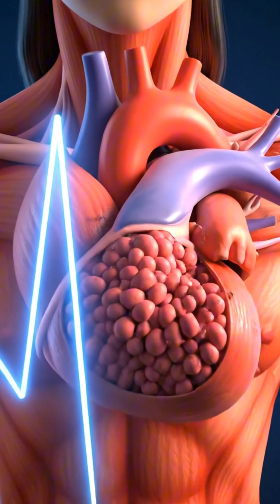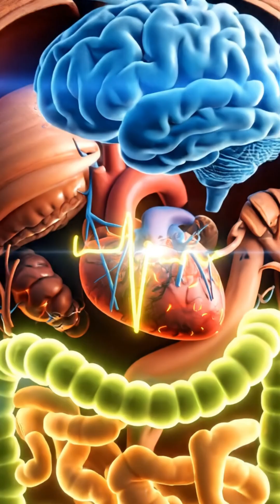Never Drink Apple Cider Vinegar Like This! 5 Dangerous Mistakes You Must Avoid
Think apple cider vinegar is a miracle? It can help digestion, balance blood sugar, and support weight loss—but only if you use it correctly! This 3D medical animation reveals 5 dangerous mistakes people make with apple cider vinegar that can harm your stomach, teeth, and heart. Learn how to use ACV safely and get real health benefits without the risks.

👉 Watch till the end to find out if you’re using it the right way!